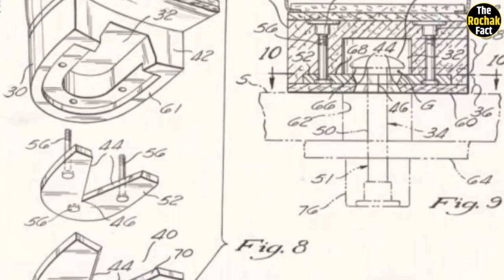देखिए जादूगर नकली जादू दिखाकर लोगों को कैसे बेवकूफ बनाते है? । Magic Tricks Revealed । Magic Video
WORLD'S 10 MOST FAMOUS MAGIC TRICKS FINALLY REVEALED | GREATEST MAGIC SECRETS
देखिए जादूगर कैसे हमे उल्लू बनाते है !! magic tricks revealedदेखिये कैसे हमे उल्लू बनाते है यह जादूगर, 5 अद्भुद जादू का पर्दाफाश || LAPTOP & COIN MAGIC REVEAL

Have you seen the magician flying over a running bus? And how did this magician turn a piece of paper into a pigeon? Now, is the skull of this man made of iron, who puts a drill machine in his head and yet nothing happens to him? So let us know today how magicians fool everyone.
1 – Magic floating in the air
Often you must have seen people standing or sitting in the air, this is called air levitation. You are surprised to see such a sight that how these magicians are able to stand or sit so high above the ground, then we will tell you its secret. Actually this is not a magic trick but it is a trick of the eyes. First of all, in this magic, a cloth is spread on the ground, then a hole is made in it and an iron rod is used to make the base. Now magicians sit or stand in iron on one side and on the other side they have an iron pole fixed on the ground, then we all feel that they are flying in the air, but it is not so, it is just a trick of the eyes.